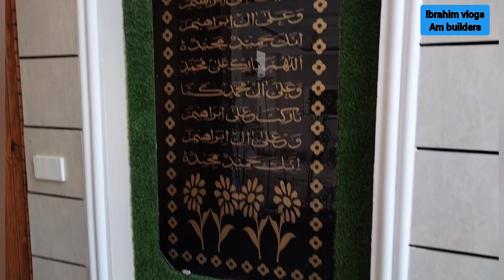1 Kanal Spanish design house for sale in bahria town | 1 Kanal house beautiful design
1 Kanal Spanish design house for sale in bahria town | 1 Kanal house beautiful design

Am builder
construction company
interior ñ Exterior designer homes

If Anyone wants to construct Home 🏠, Feel easy to Contact AM Builders. AM Bilders is No. 1 Construction Company. We use A+ Material in construction.
We are 24/7 there.